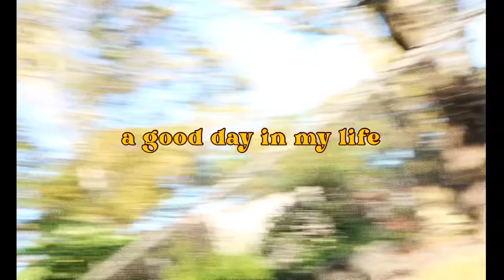A good day in my life| nyc vlog| Jan Chrisann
Hey babes ;) today I’m sharing with guys a visual diary of a good day in my life😌 Maybe I did a shoot with my cousin, idk but watch and you’ll see! Trust me you’ll love it 😚
if you enjoy chill and positive vibes, drop a “💞”in the comments! Luv you xoxo

Missed my latest uploads? Go tap in neoww!

Social Media’s
main: janchrisann
photography page: versatilefilms_